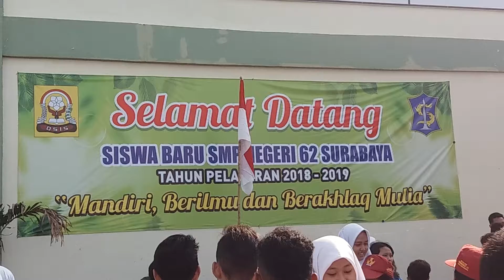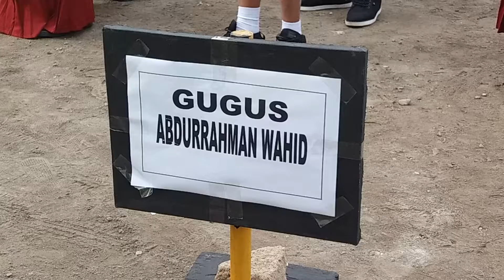INSERT SMP 62